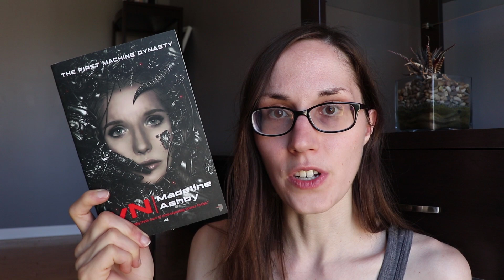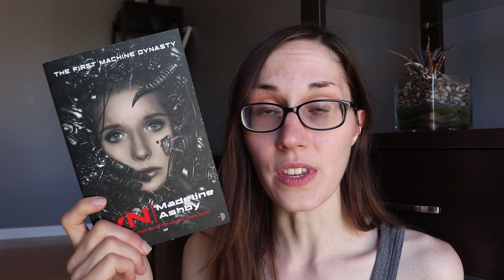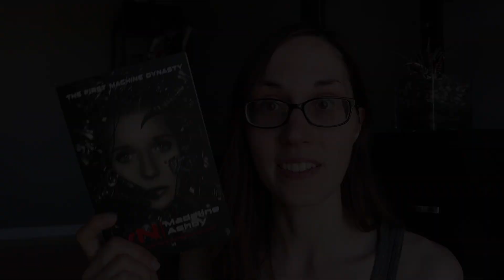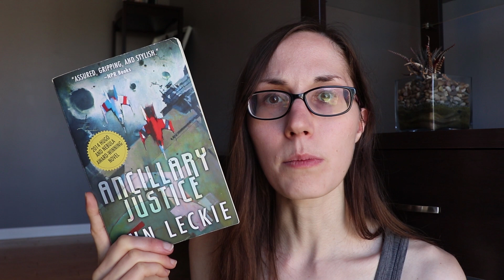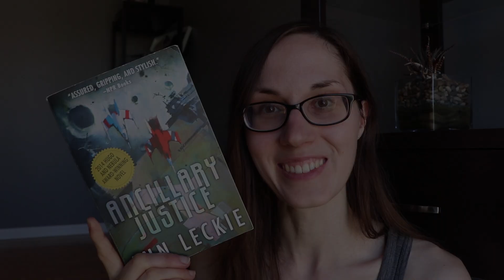Artificial Intelligence & Robot Book Recommendations